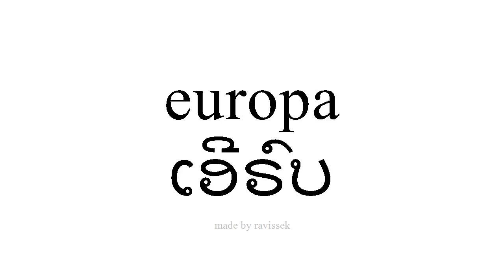ຮຽນຮູ້ ແອສປາໂຍນ ເອີຣົບ